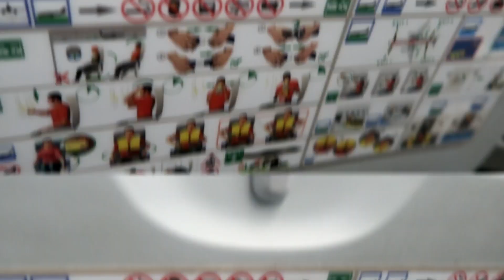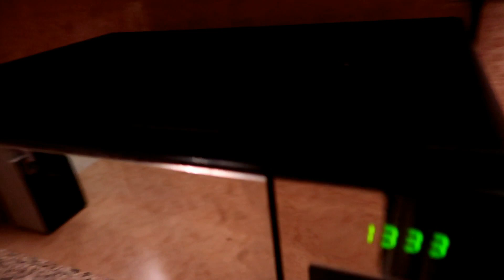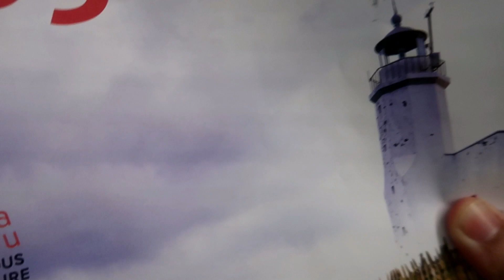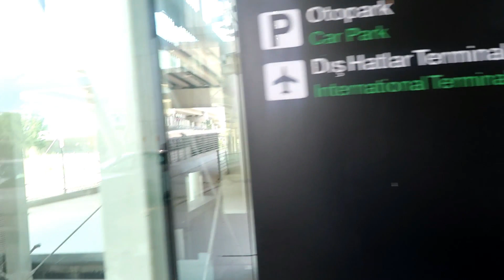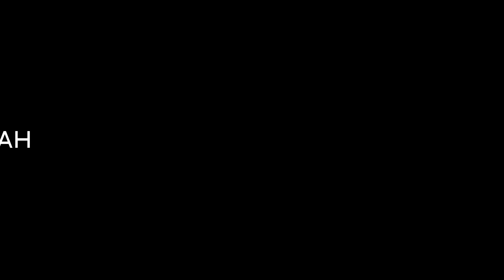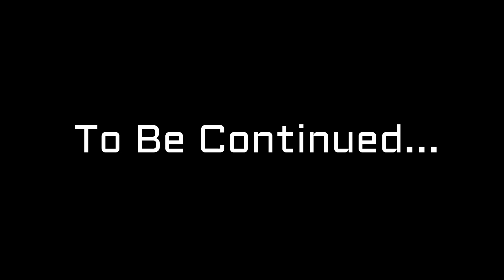TRAVEL VLOG ll LIBURAN KE IZMIR TURKI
Hello again..

Back on my channel..Travel vlog kita ketika berangkat sampai tiba di Turki,,selamat menonton 😊

Love from Alkan Family ❤❤❤